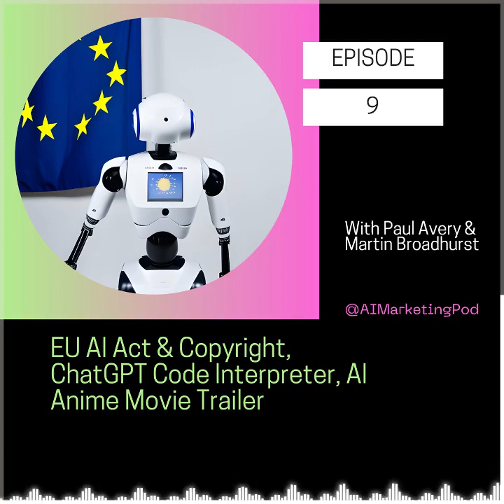EU Copyright Laws, Code Interpreter Plugin, Text-to-Image Generation (S01 E09)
Story 1: EU Proposes New Copyright Laws for AI
Martin discusses the European Union's proposed AI Act, which includes new copyright disclosure requirements and risk level classification for AI tools.

Marketers must know how these regulations may affect AI-based marketing tools and content generation.

Story 2: OpenAI's Code Interpreter Plugin for ChatGPT
Paul talks about OpenAI's new code interpreter plugin for ChatGPT, allowing users to analyse and interpret data without coding experience.

This plugin can make data analysis more accessible for smaller and mid-sized businesses, including marketing and sales data.

Story 3: Stability's DeepFloyd IF - Text-to-Image Generation
Martin introduces Stability AI's DeepFloyd IF, a text-to-image generation tool that creates high-quality images from text prompts.

Marketers can leverage DeepFloyd IF to create realistic, customized visual content for advertising campaigns and social media.

A robot stand outside the EU Headquarters with a protest sign saying
Image created using Deepfloyd, by Martin Broadhurst

Story 4: Anime Trailer Made Using Text-to-Image Generation
Paul shares an impressive example of a user-generated anime movie trailer created using text-to-image generation.

The rapid progress of this technology has significant implications for marketing strategies, including the ability to create high-quality video content at scale.

Tool of the Week: Bing AI in Edge Browser
Paul presents Bing AI, a ChatGPT competitor integrated into the Edge browser, which allows users to rewrite, expand, summarize, and explain text within documents.

Users can get a feel for the power of AI co-pilot features in Microsoft apps by trying Bing AI in the Edge browser.

Stories in Brief:
ChatGPT was allowed to operate in Italy after introducing privacy disclosures and controls.
Anthropic raises $580 million in Series B funding as investment in AI companies grows.
Tech layoffs (e.g., Dropbox, IBM) are reportedly driven by AI augmentation of existing staff.
Rumours of Midjourney V6's release in the coming months, with stunning image quality and photorealism improvements.